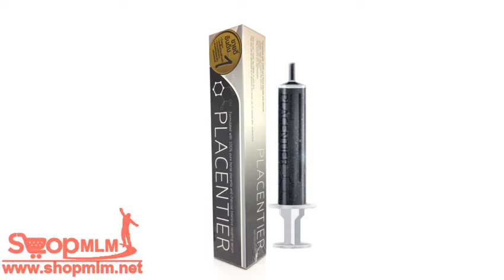พลาเซนเทียร์ Placentier อัศวินม้าดำ15